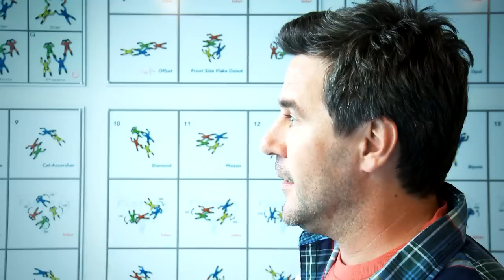À l'extérieur du terrain... #2 - Reda Agourram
Rencontre avec l'attaquant de l'Impact de Montréal, Reda Agourram, au SkyVenture de Laval // Meet with Montreal Impact's forward Reda Agourram at SkyVenture, Laval.